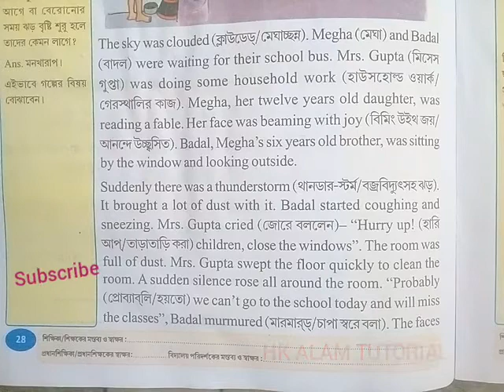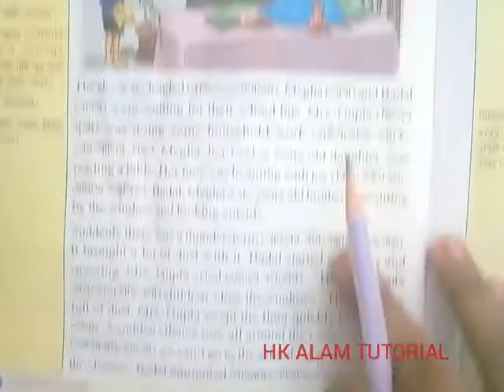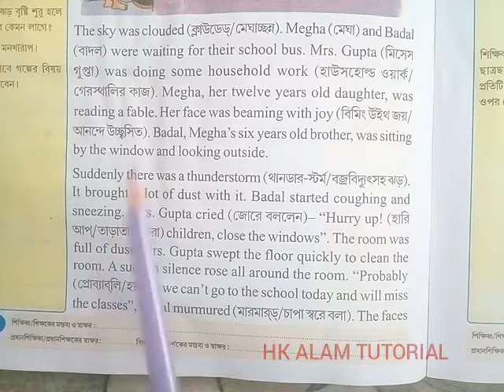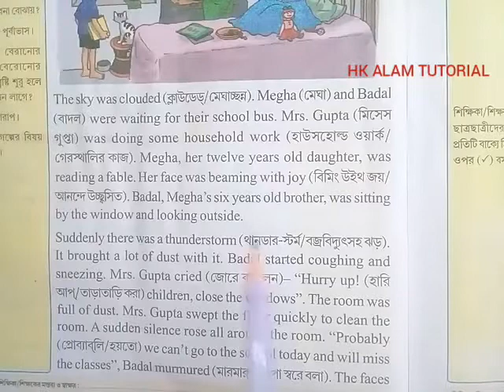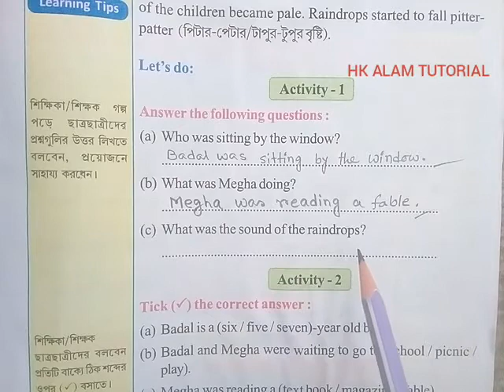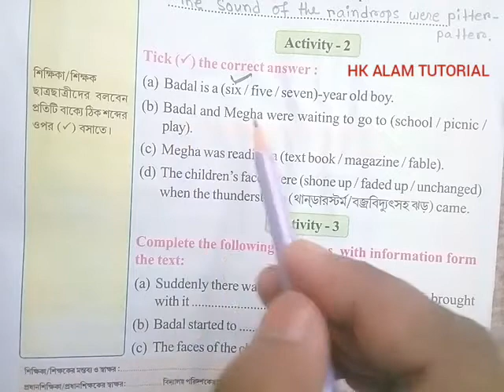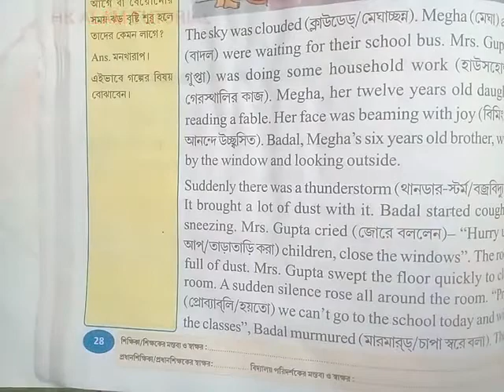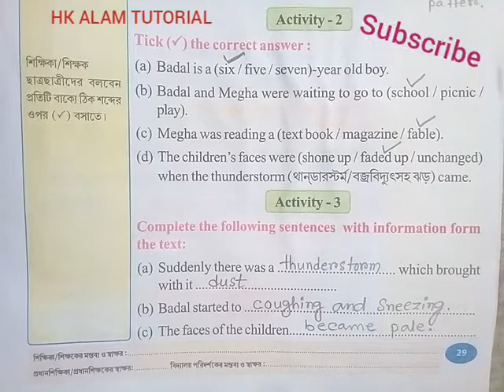CLASS 4 WINGS PART-1 LESSON-1 PAGE NO 28,29|Activity-1,2,3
class4Wings Lesson 1 page no 28 29

class 4 wings
wings class 4

class 4 Wings Part-1 Lesson-1 activity 1,2,3 page no 28,29.

ক্লাস 4 উইংস পার্ট 1 লেসন 1 অ্যাক্টিভিটি 1,2,3 পাতা নম্বর  28,29.